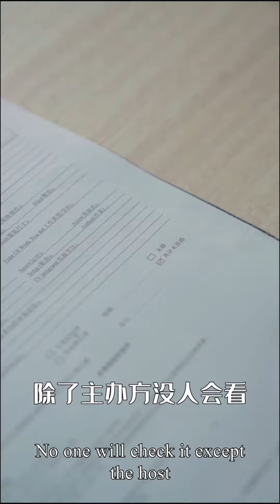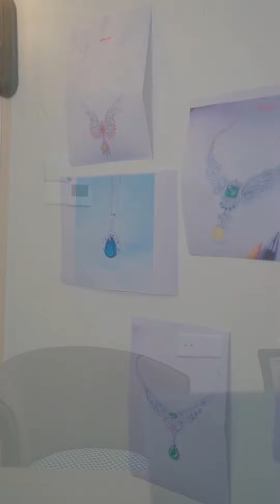My billionaire boss pushed me on office table and quested me why divorced with my ex 👦